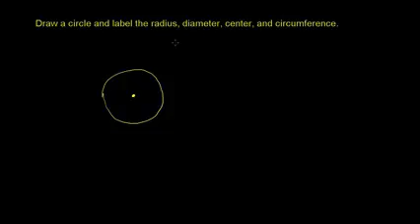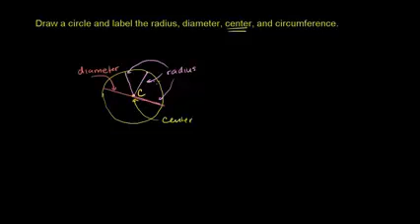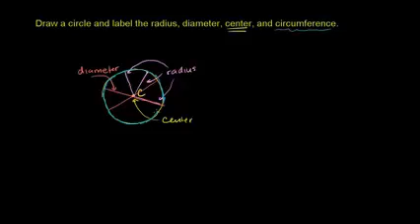07 06 02 علامت گذاری قسمت های یک دایره